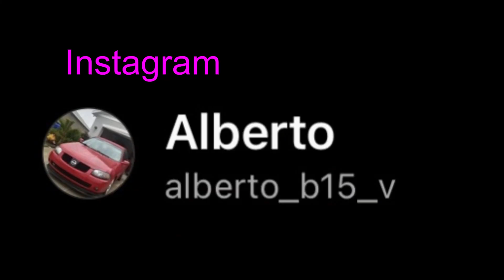Generation B15- Alberto’s story￼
Turbo Manifold
TR8 intercooler
afr/boost guage
Turbo t31 flange
sr20 thermastat
injector adapter
intake filter
slim fans
oil pan
magnetic oil plug
inovate guage cord
rtv oil pan
fuel pump
coolent tank
universal pipe kit